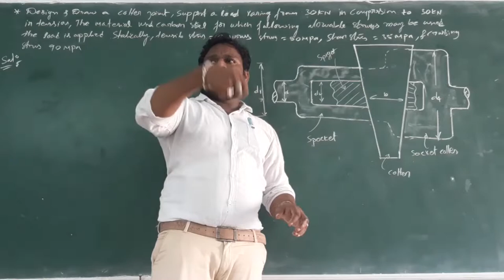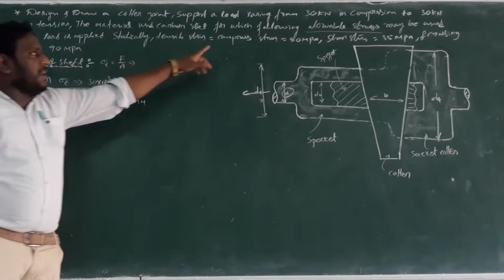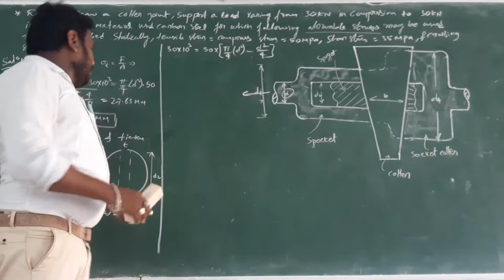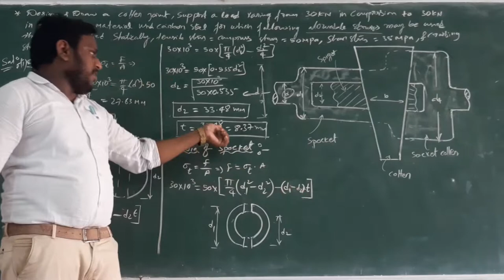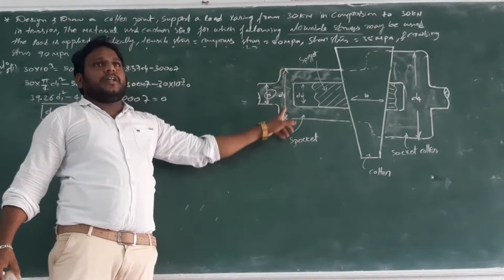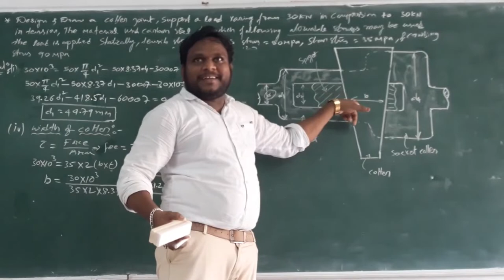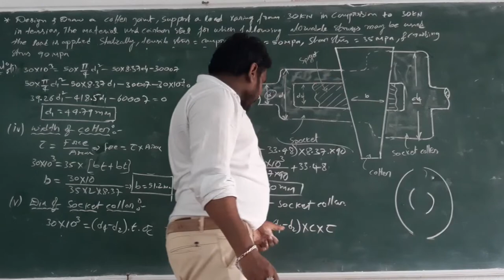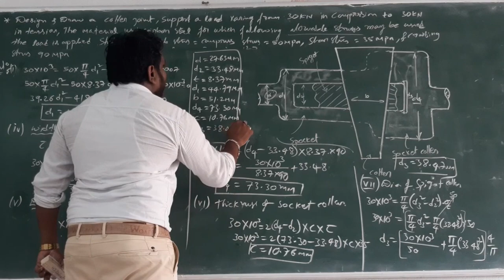DMM-1,UNIT-3,Lecture-21|| Cotter Jaint Design